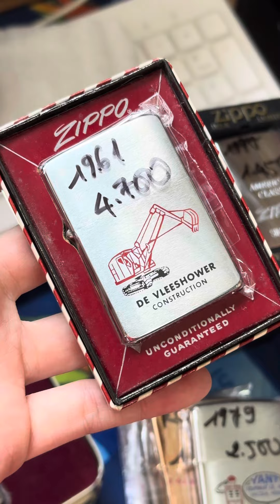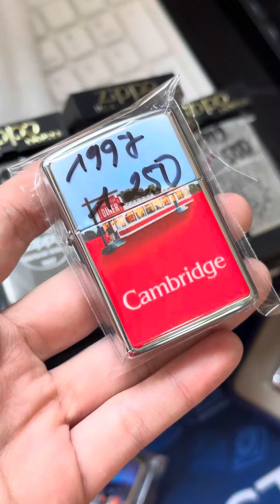Zippo theo năm sinh cho AE tham khảo. Năm sản xuất + giá em có ghi trên sp nhé